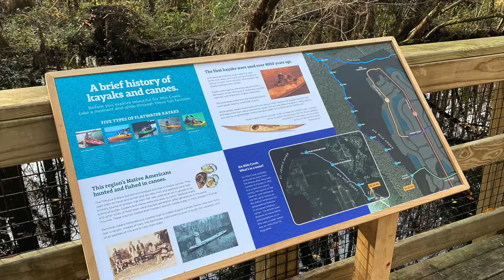TrailMark St Johns County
TrailMark in 1 minute and 30 seconds.  Take a quick look at TrailMark from above, from the kayak launch, from the trails and from the great community events we host.  This 1, 300-acre nature-first community in St Johns County Florida has preserved over 500 acres of old-growth live oaks, beautiful waterways and conservation land for the enjoyment of its residents.  A trail network winds thru the community, a kayak launch leads to the St Johns River and a host of sports courts and playgrounds invite residents to experience the great outdoors as it was intended.